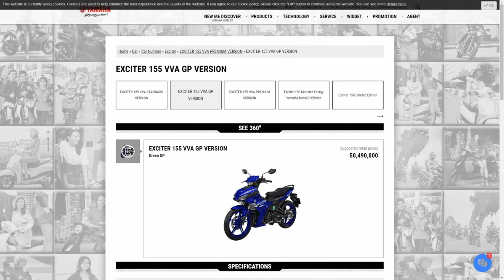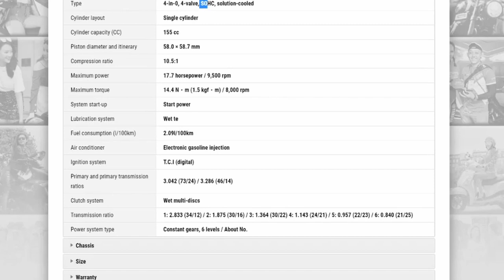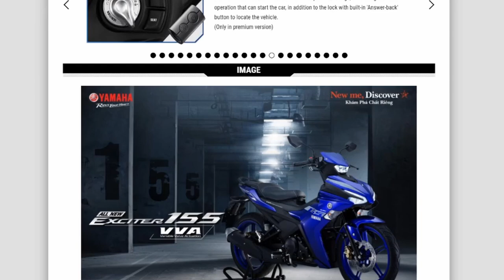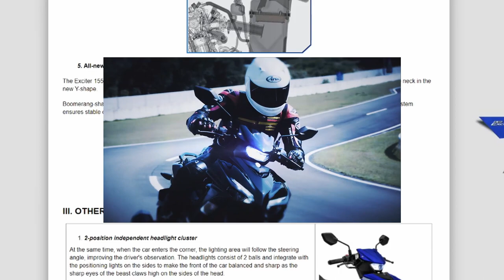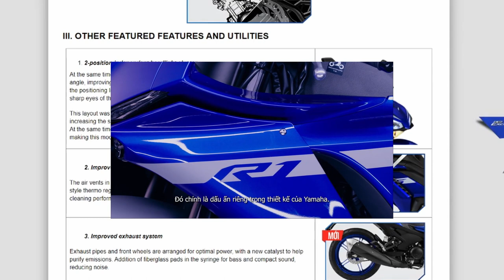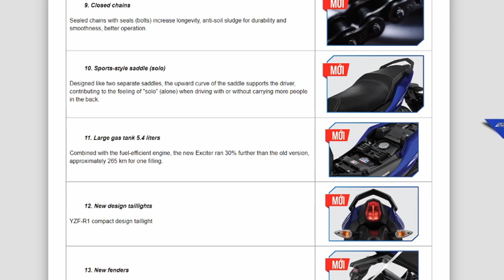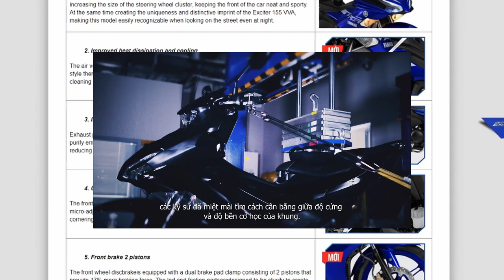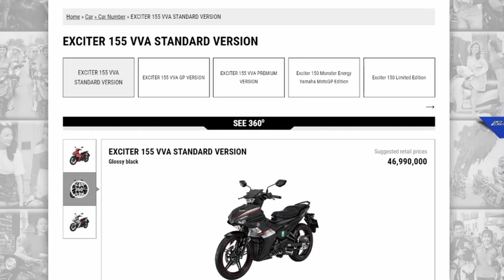Yamaha Exciter/Y15ZR VVA DAH RASMI KELUAR VIETNAM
Bila nak masuk Malaysia eh ?